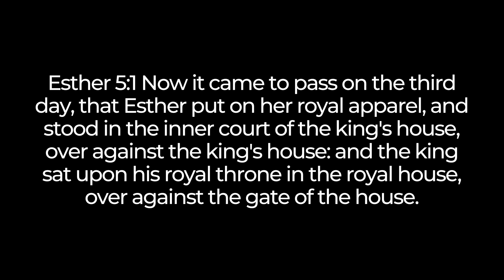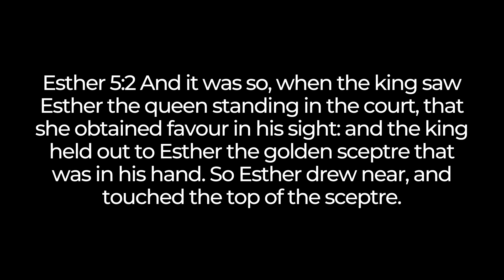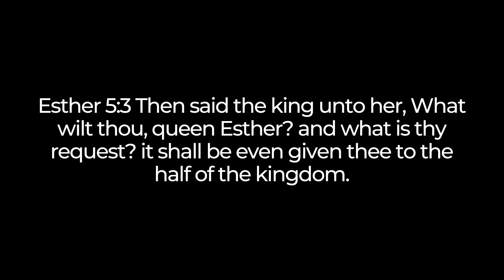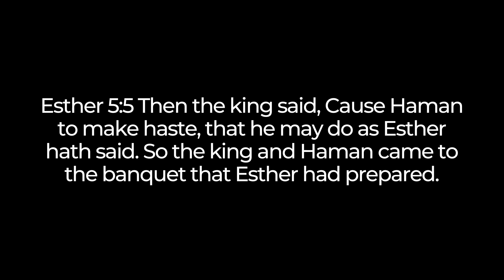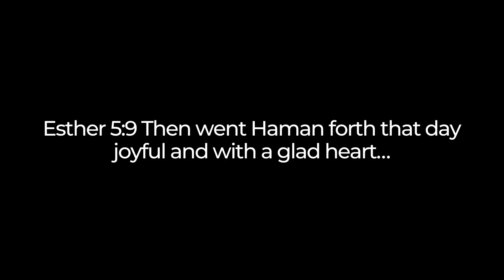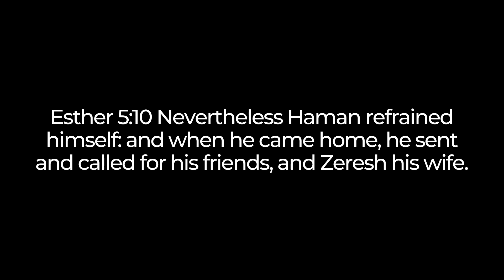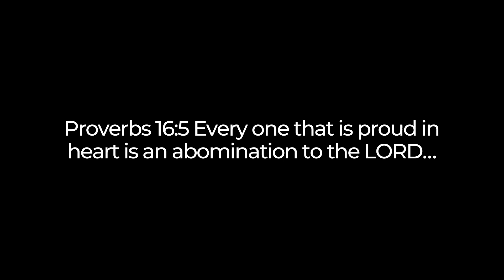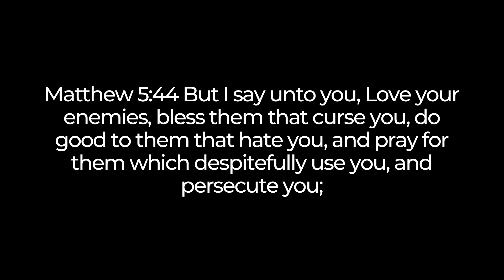Queen Esther's Moment of Truth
What was the scariest moment of your life? And what was at stake if things didn’t go well?
In today’s episode of the Following Jesus Podcast, we’re looking at what was likely the scariest moment of Esther’s life. And if things don’t go well, she will literally be executed for it.
So what happens? And what can lessons can we apply to our own live?

Hey! I’m David Cipriano, and I’m a youth pastor whose goal is to teach the Bible to as many people as possible.

I’m a brand ambassador for Elevated Faith! Buy clothing that helps you share the gospel, and save 15% with my ambassador link!

Bible passages referenced in the video:
All Bible verses are in the King James Version (KJV) of the Bible.